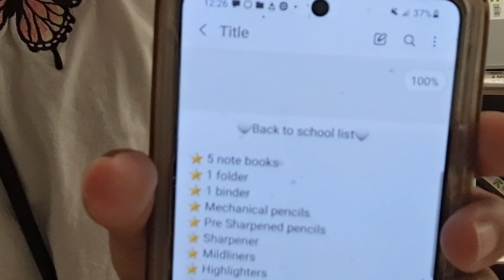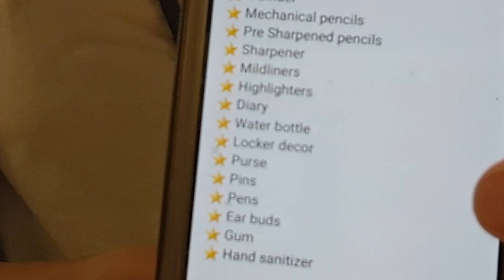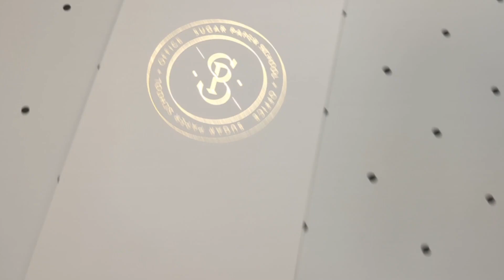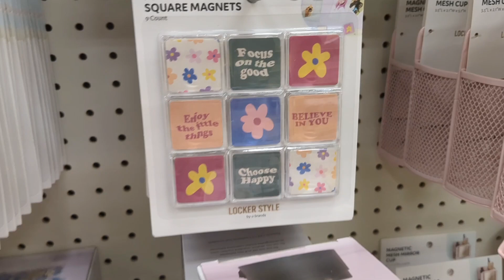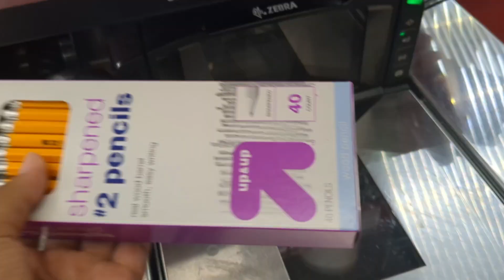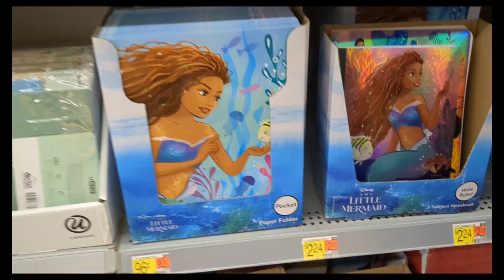Back to school shopping 2023! ✏️📚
Hey guys we went back to school shopping. Sorry I haven't posted in a while. I hope you all have a good day or night. Ty for all the support! 🤍

⚠️I AM NOT SPONSORED FOR ANYTHING I SHOW IN THIS VIDEO!⚠️

Name of songs:

Stones by Aaron Kors